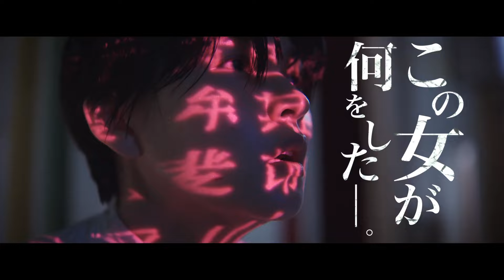映画『THE SIN 罪』予告編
閉ざされた廃墟。生ける屍の群れ。謎の呪術集団。
そして、罪を犯した者。この狂乱を制するのは―。

監督：ハン・ドンソク
出演: キム・ユネ、ソン・イジェ、パク・チフン、イ・サンア

SUPPORT US!